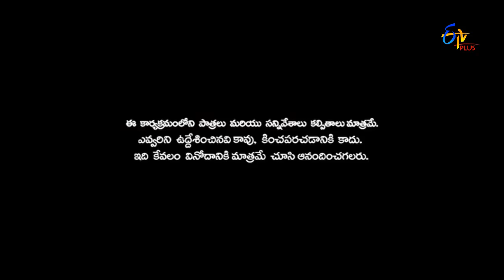Patas | Yadamma Raju Performance | 10th April 2017 | ETV Plus